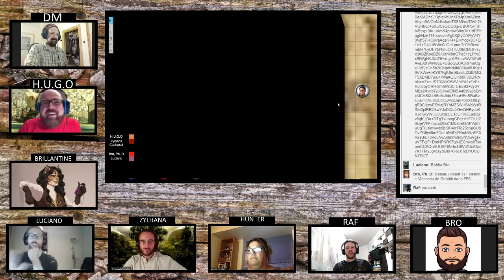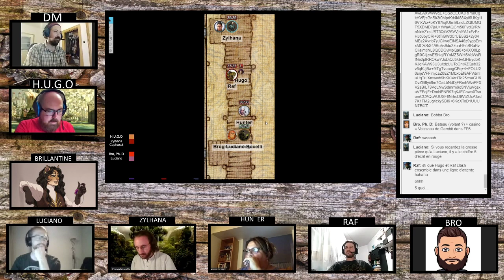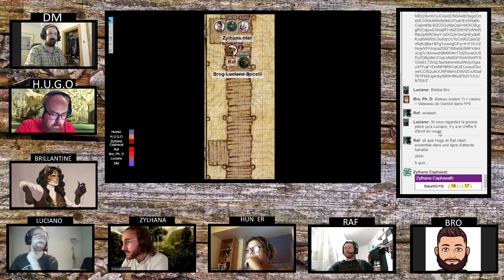[QC FR] Covid's Bastard - Découverte de Yartar S2E7 4/4